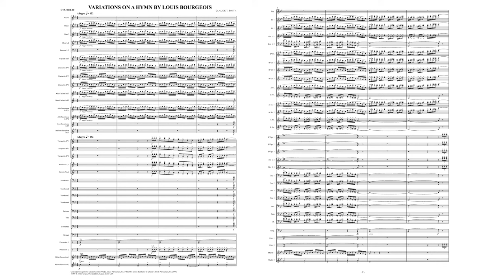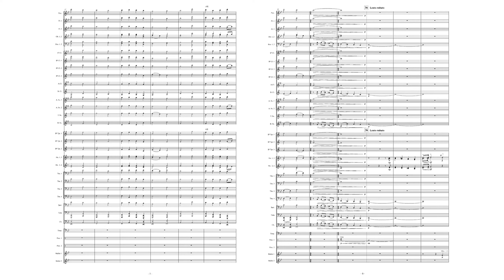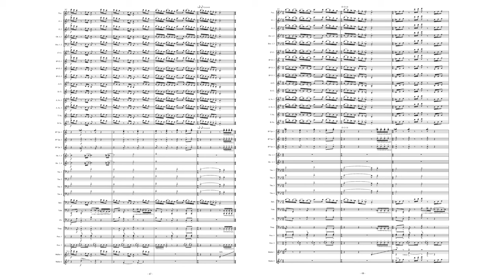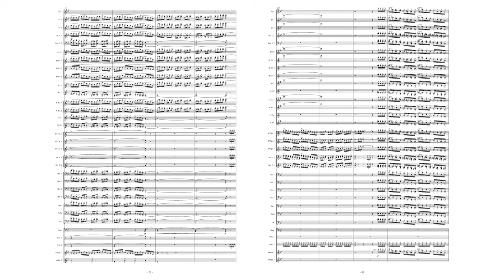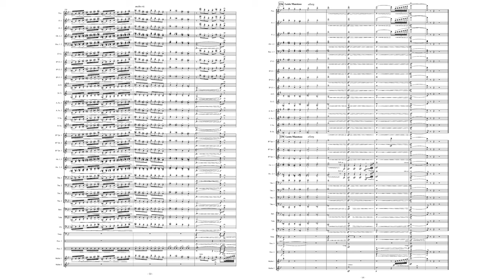Variations On A Hymn By Louis Bourgeois By Claude T. Smith (with Score)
This is one of my favourite concert band pieces to me.
Claude T. Smith is really a master of concert band music.
Seems like I won't get a copystrike, so here you go.
It will be the last video strike, after this the video schedule will become 2 days per 1 video again.